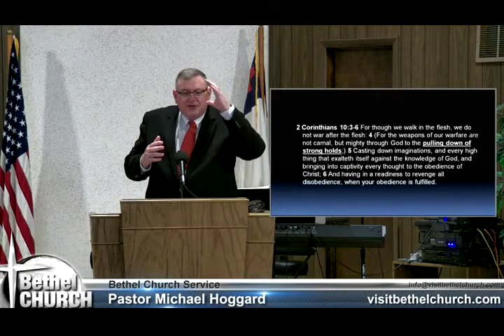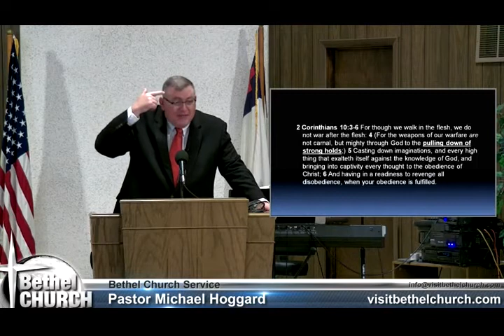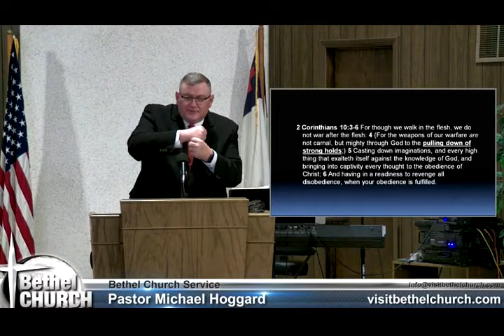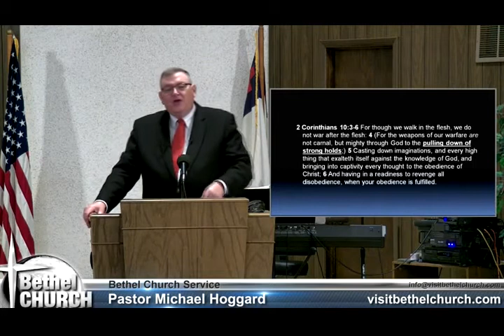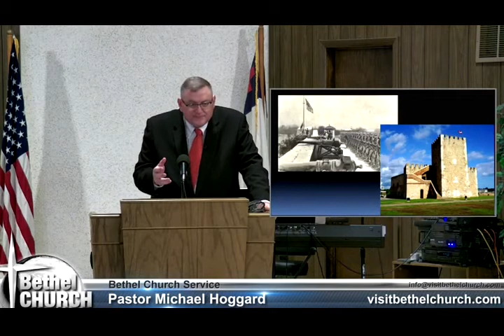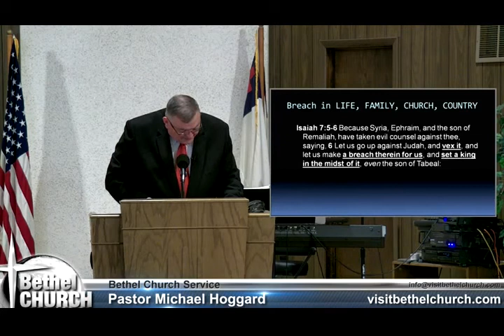Battle Over Your Mind - Mike Hoggard